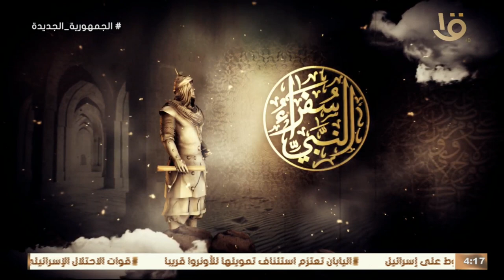الصحابي العالم ... خبيب بن عدى ... سفير النبي الى بني هذيل📜